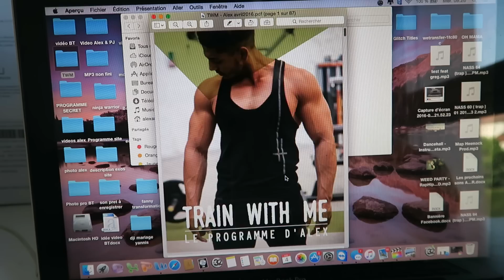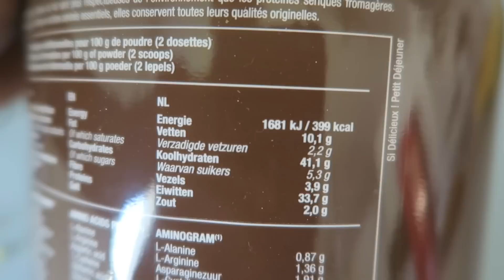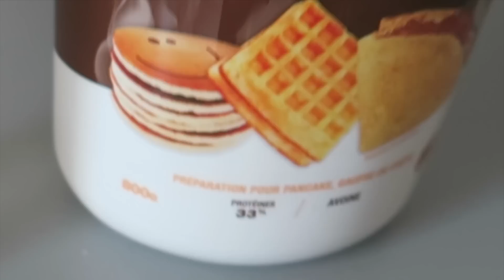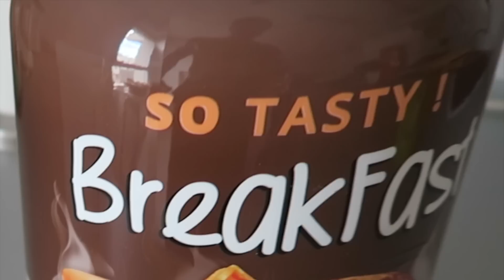1 SEMAINE avec ALEX #3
10% de reduction avec le code : ALEXPJ10

Alex & PJ
BODYTIME 1 semaine avec Alex, training, diet, lifestyle ! like au max!

10% sur ta Première Commande code : ALEXPJ10
5% sur toutes tes commandes Code: ALEXPJ5

ÜNKUT
► 10 % sur la boutique avec le code: BODYTIME03

SFERA EBBASTA: Ciny
MR SM: Policeman
SCH: Anarchie
KALASH: Taken
CALL 911
ANTAR; Freestyle (qui ne sortira jamais lol)
BOOBA: Attila
Ballin ft Castro
Kranium ft Ty Dolla

Alex & PJ
BODYTIME